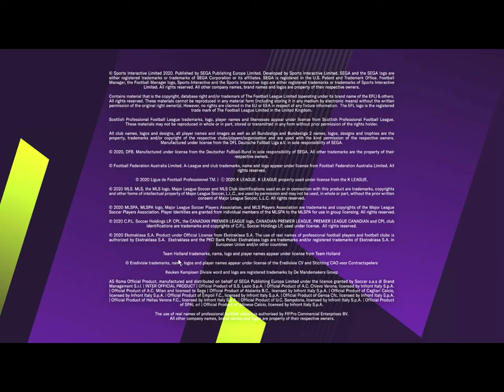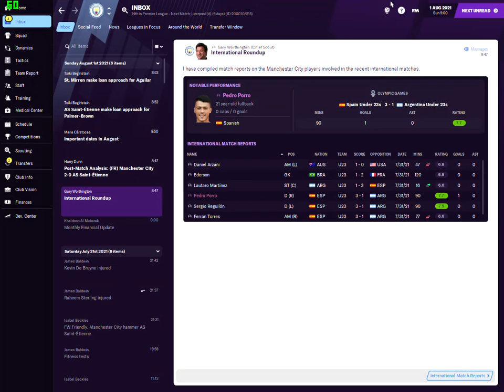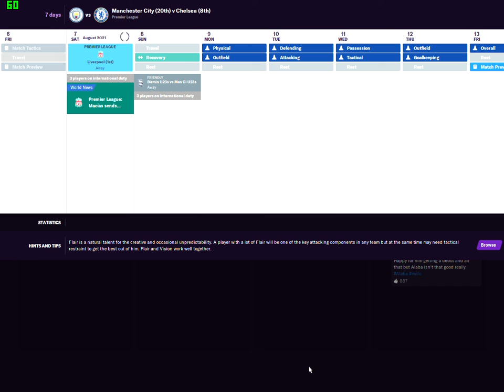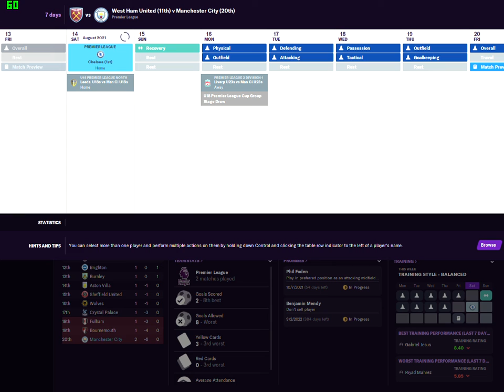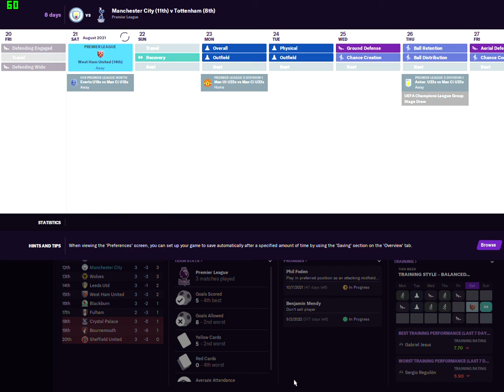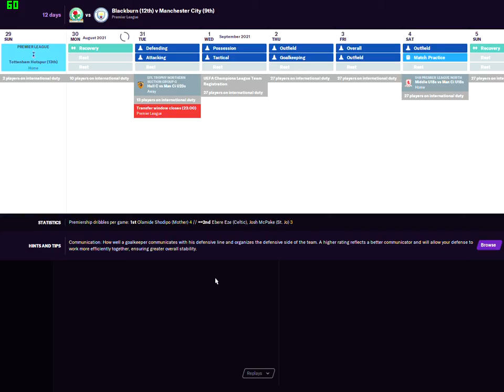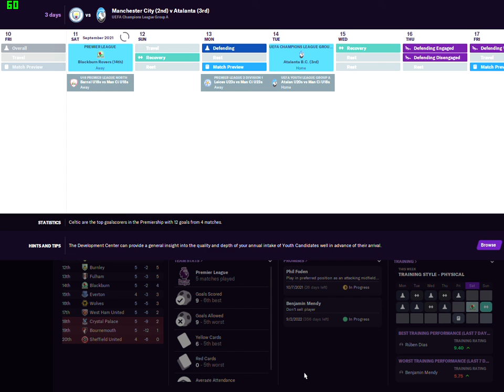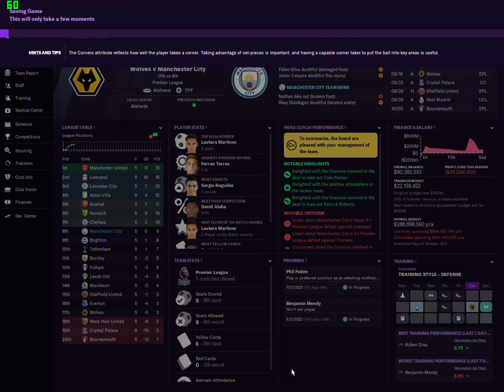FM 21 MAN CITY CAREER MODE #9 HORRIFIC START IN THE BPL LOSES AGAINST LIVERPOOL AND CHELSEA !!!